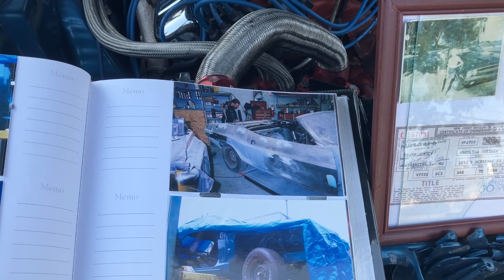Berlin Park Car Show Coolest 1931 Ford Around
We visit Berlin New Jersey for the 2024 Fall Festival and car show in the park. We meet Jimmy who restored a 1931 Ford in his garage 20 years ago.

Join us as we visit Berlin, New Jersey, for the 2024 Fall Festival and car show in the park! In this video, we showcase the vibrant atmosphere of the festival, filled with classic cars, local vendors, and community spirit.

We have a special moment meeting Jimmy, who restored his stunning 1931 Ford in his garage 20 years ago. Hear his inspiring story and see the meticulous craftsmanship that went into this beautiful classic car. Whether you’re a car enthusiast or just love fall festivals, this video captures the joy of community and the passion for classic automobiles!